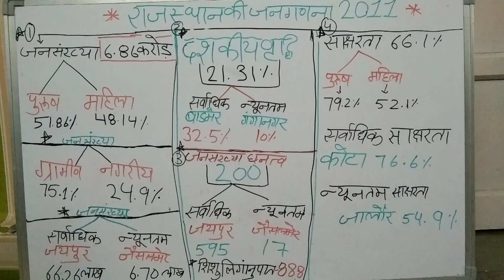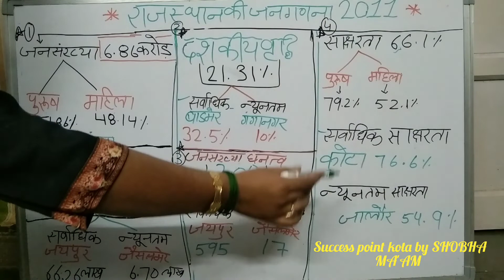REET main exam 2023# राजस्थान की जनगणना 2011 # All Rajasthan exam. important contact..